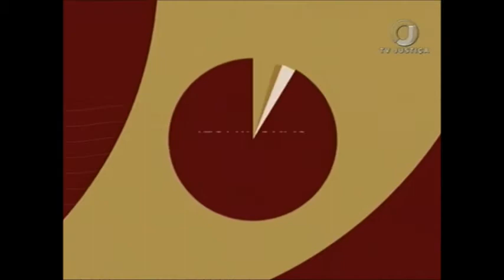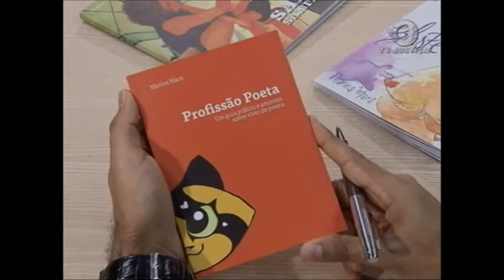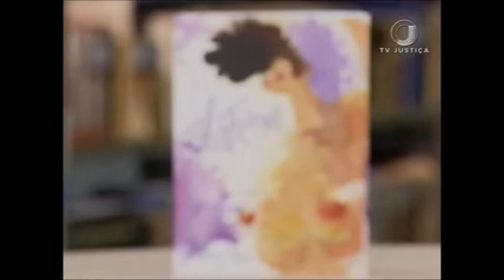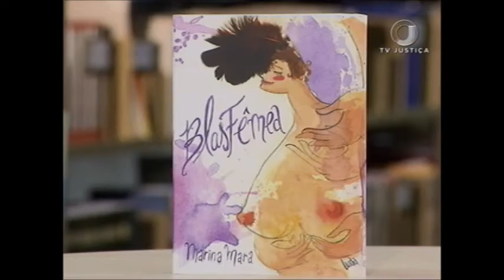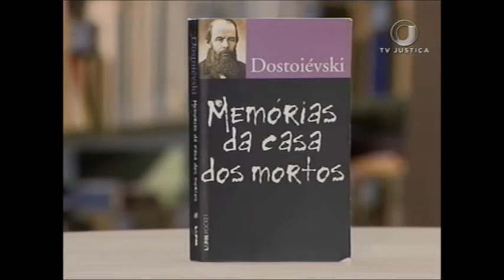Iluminuras - Marina Mara e Marcos Sloniak (09/06/17)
A escritora e poeta Marina Mara participa do programa Iluminuras desta semana. O programa recebe, ainda, o diretor da Escola Penitenciária do Distrito Federal, Marcos Sloniak. Mestre em Direito. Leia a íntegra da sinopse